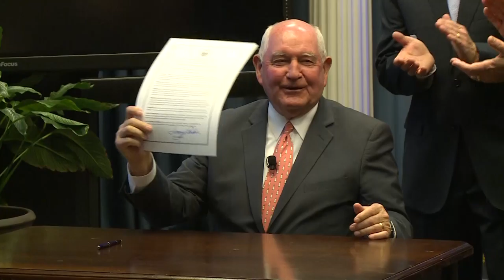Perdue Announces the Eradication of the Bollworm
Nov 22 Washington

The USDA gives an official proclamation announcing the eradication of the pink bollworm from cotton in the continental united states. RFD-TV’s Sarah Mock reports on the end of one us cotton’s costliest pests.

before signing the official proclamation on bollworm eradication, secretary perdue congratulated the industry and usda officials that have fought the pest.

“You guys look pretty good having been in a hundred year battle for the bollworm. [..] I didn’t expect this many people or this much excitement for the wake of the bollworm.”

with us cotton accounting for 30% of the global cotton trade, contributing to $27 billion in products and service, and supporting hundreds of thousands of jobs, the bollworm, which was first reported in Hern Texas in 1917, has been expensive, reportedly costing growers 40-100 dollars an acre to control damage.

“Producers had to adjust in the wake of the bollworm by planting cotton with short season maturities, and to include other practices including stalk destruction to minimize the number of pink bollworm moths to survive over the winter. Producers have been forced to use multiple and costly insecticide applications to minimize damages to their crop and still the pink bollworm is estimated to cost $32 million annually to producers in the west in terms of yield losses and increased control cost.”

Adams says eradication has not been a slow, difficult process. The animal and plant health inspection service officially launched an eradication program in 2000, and it took a variety of tools, and a significant amount of industry resources, to achieve success.

 “It took multiple strategies, genetic bt cotton, it took extensive surveys and traps and understanding where this pest was. It took pheromone applications and it took another biological tool, sterile moths released to do that. Growers paid for assessments to propagate that battle. California cotton growers paid for the facility where the moths were raised in order to be released.”

Though USDA’s Aphis did contribute between 20 and 30% of the funds to support eradication, the secretary is most pleased about the regulations—put in place to prevent the spread of the pest – that can be eliminated.

 “We actually have rules in the book, the big thick book that we’re going to tear out and throw away, and I kind of love this part of my job. I’m throwing away the rules. May it rest in peace.”

 Adams and other cotton grows are also celebrating the work of university and USDA researchers who identified weaknesses in the worm’s biology, as well as the effectiveness of the state, federal, and private partnerships and investments that made this project a success. For RFD-TV, I’m Sarah Mock in Washington.

 One of the primary ways that the bollworm was eradicated was through the use of sterile moths, which were raised to adulthood and then release to control natural populations. Actions are also currently underway in Mexico so that the worm can be pushed away from the US border.

With

Sonny Perdue
Gary Adams, National Cotton Council President And Ceo

Sarah Mock
Washington Bureau Chief, RFD-TV